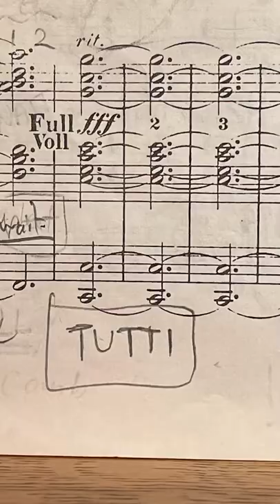ORGANISTS Need These 2 Skills To SURVIVE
These two skills are an absolute must for any aspiring organist!

The snippet in the video is the climax of Elgar’s Dream of Gerontius with the fabulous Romsey Choral Society, the Waverley Singers and the @cityofsotonorch.

Such an amazing concert!